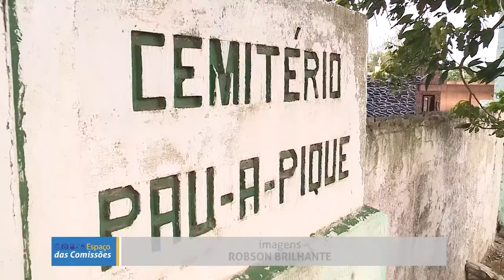Espaço das Comissões | CPI dos cemitérios realiza nova visita